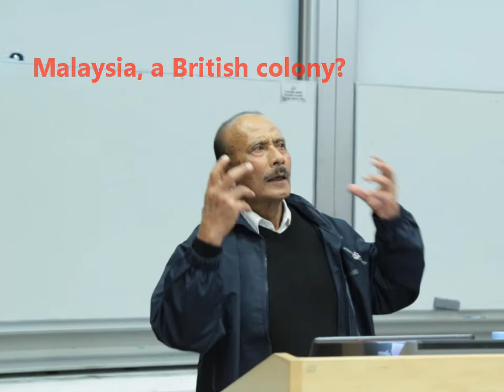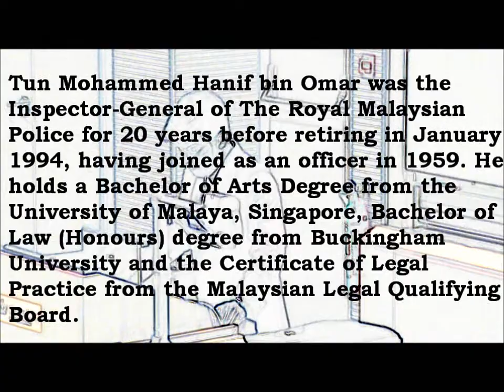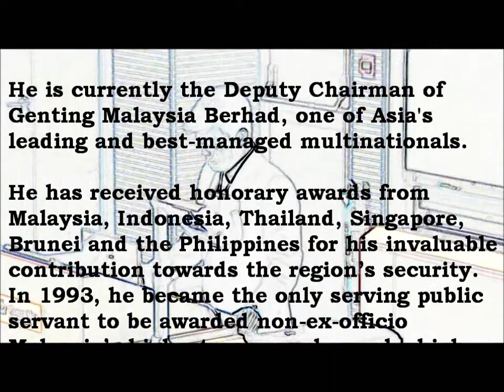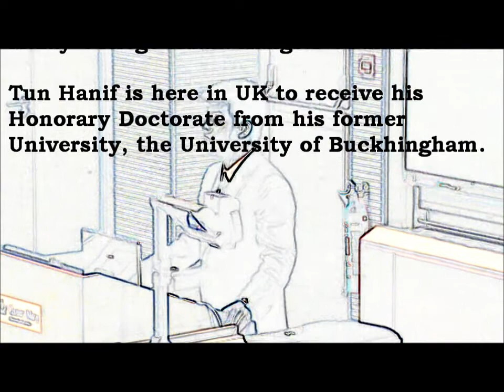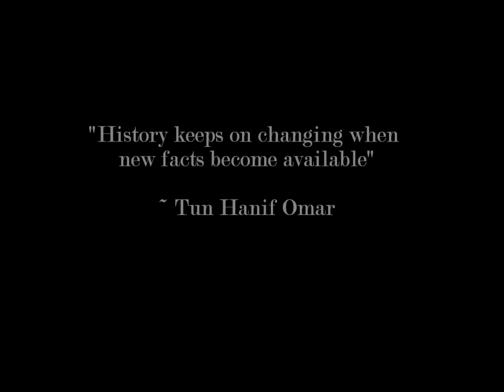Talk by Tun Hanif Omar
Queen Mary Malaysian Society organised the very first talk event by inviting Tun Hanif Omar to give a talk based on the topic "Uncovering the truth of the past". It was held in Mason Lecture theater , Queen Mary  University of London on the 14th of March 2012. Alot of unanswered question regarding the history of Malaysia will be explained in this video. Enjoy!

If you have not watched the trailer, check out on this link;